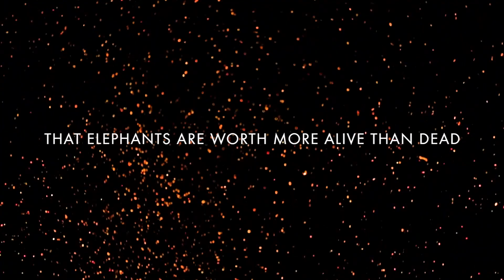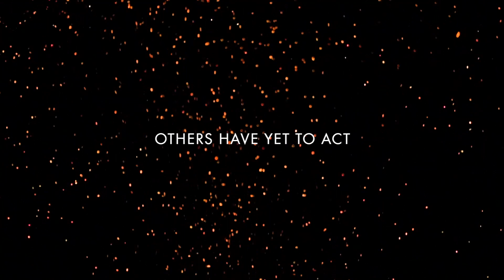There's One Thing We All Agree On: VOTE to End the Ivory Trade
to support an end to the ivory trade.